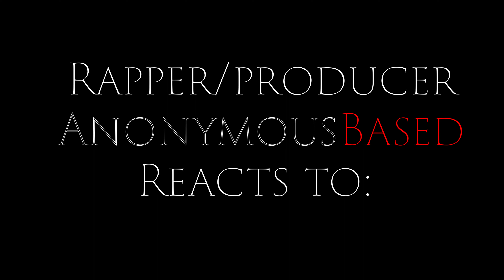Love Peace (Reaction) [1st Time Listening!!!] *REQUESTED By @Music Is life*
Me giving an honest review of the track:
Tiger JK - Love Peace